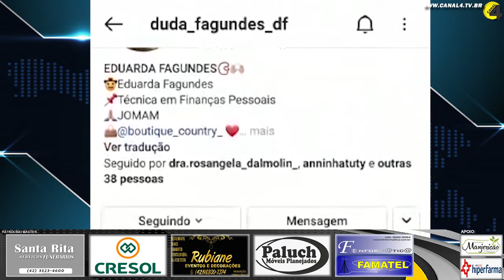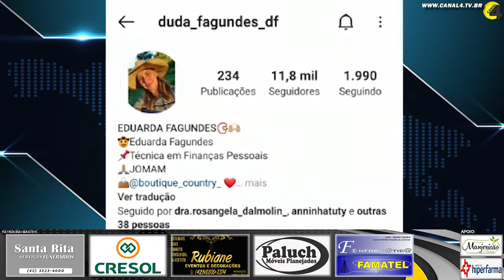Digital Influencer de General Carneiro cria campanha para arrecadar brinquedos para as crianças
Eduarda Fagundes, a “Duda” tem hoje mais de 11 mil seguidores no Instagran e decidiu usar de sua influência para pedir donativos para a campanha que atendeu ao pedido de 25 crianças que escreveram cartinhas para o bom velhinho.